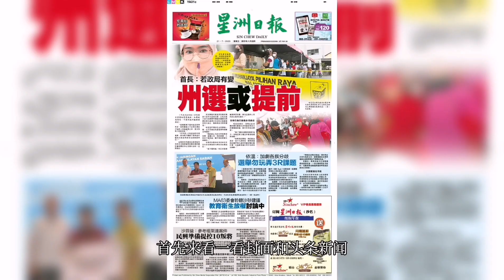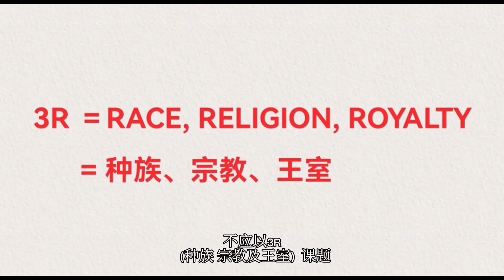又要选举? 星洲沙巴新闻 21.7.2023